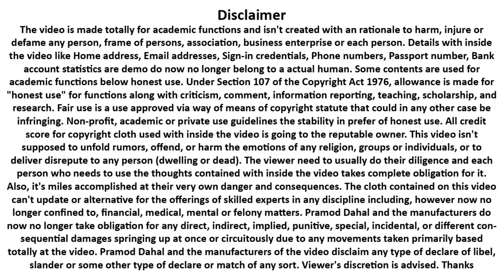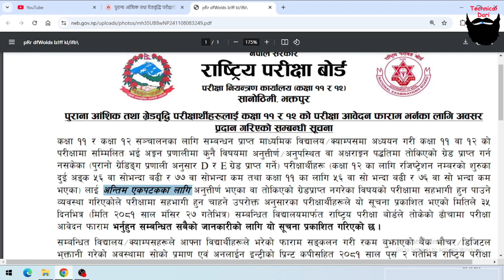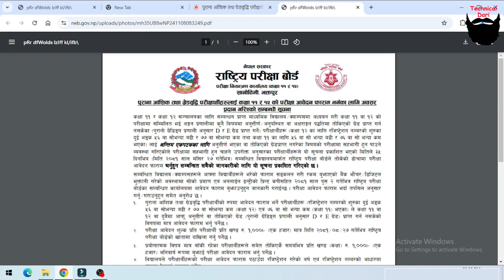११ १२ फेल भएकालाइ अवसर l ११ १२ को परीक्षा आवेदन फाराम भर्नका लागि अवसर l Technical Dari 2024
हाम्रो सामाग्रीहरु कस्तो लागिरहेका छन कृपया कमेन्ट मार्फत जानकारी गराइदिनुहोला धन्यबाद ।